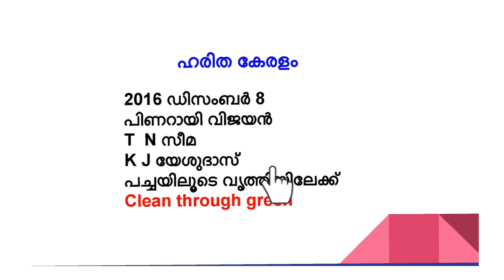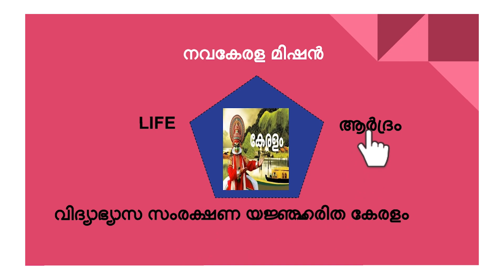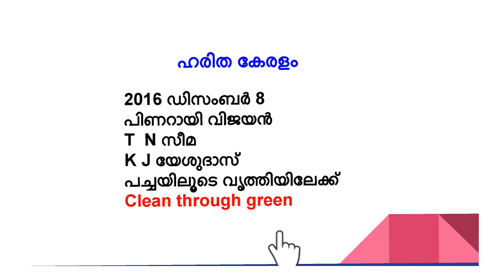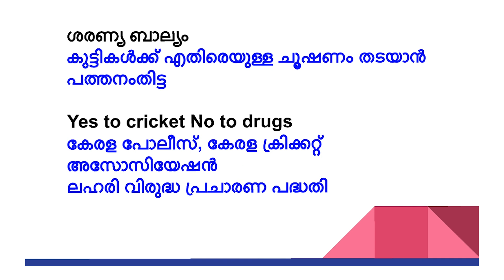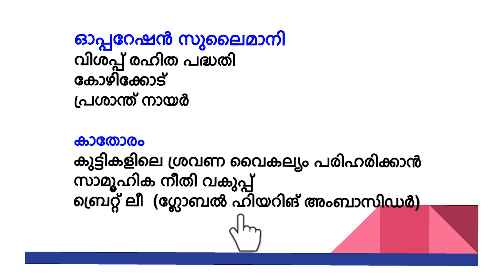VEO പരീക്ഷയിൽ ചോദിക്കാൻ സാധ്യതയുള്ള സാമൂഹിക ക്ഷേമ പദ്ധതികൾ | VEO, LDC, LGS | Kerala PSC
In this video, we're discussing 'Important Social Welfare Schemes'. Besides Download Entri App to crack you Kerala PSC, TNPSC, APPSC 2019

Police Constable
Excise Inspector
KSRTC Conductor